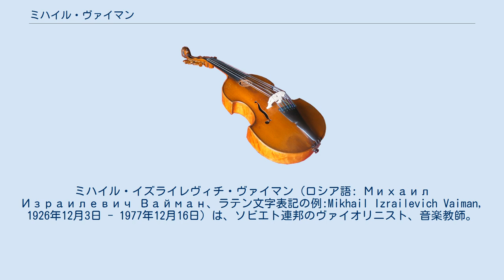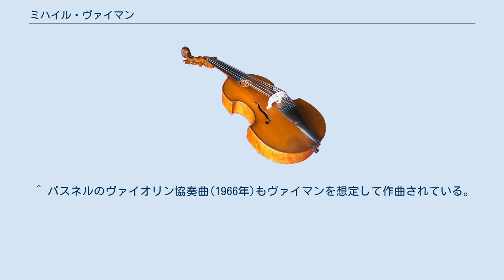ミハイル・ヴァイマン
ミハイル・イズライレヴィチ・ヴァイマン（ロシア語: Михаил Израилевич Вайман、ラテン文字表記の例:Mikhail Izrailevich Vaiman, 1926年12月3日 - 1977年12月16日）は、ソビエト連邦のヴァイオリニスト、音楽教師。
レニングラード音楽院教授（1966年）。
ロシア連邦共和国功労芸術家(1957年授与)。
 現在のウクライナ、ムィコラーイウ州ノーヴィイ・ブフに生まれ、レニングラード音楽院でユーリー・エイドリン(ロシア語: Юлий Ильич Эйдлин、1896年 - 1958年)にヴァイオリンを学ぶ。
1943年3月にタシュケントで催された「若い演奏家による音楽院創設80周年記念演奏会」に参加している。
1945年より演奏活動に入り、1950年にライプツィヒで開催された第1回ヨハン・ゼバスティアン・バッハ国際コンクールのヴァイオリン部門、翌1951年にブリュッセルで開催されたエリザベート王妃国際音楽コンクールに参加し、いずれも第2位という好成績を挙げる。
独奏者として活躍するとともに、ピアノのパーヴェル・セレブリャーコフ、チェロのムスティスラフ・ロストロポーヴィチとトリオを組んで室内楽奏者としても活発に活動した。
 1949年より母校レニングラード音楽院で教え始め、1966年に教授に昇格、1970年からは主任となっている。
門弟には、トーマス・ザンデルリング、潮田益子、前橋汀子、ジノーヴィー・ヴィンニコフ、フィリップ・ヒルシュホルン、アレクサンドル・カントロフ、ミハイル・ガントヴァルク、セルゲイ・スタドレルらがいる。
 1977年にレニングラードで没した。
 メロディアへの録音がCD6枚組みセットで同レーベルより復刻された他、放送録音などが残る。
 ^ ワイマンの表記もある。
 ^ サンクトペテルブルク音楽院歴史文書より同演奏会プログラムの画像 ^ 日本では「ロストロポーヴィチ三重奏団」として録音が発売された。
 ^ バスネルのヴァイオリン協奏曲(1966年)もヴァイマンを想定して作曲されている。